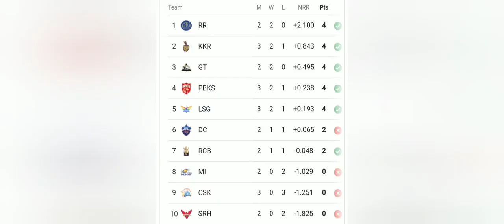MI and CSK Fan after seeing the points table....